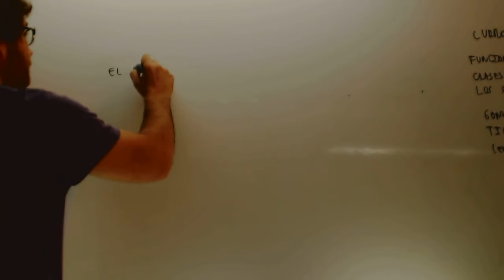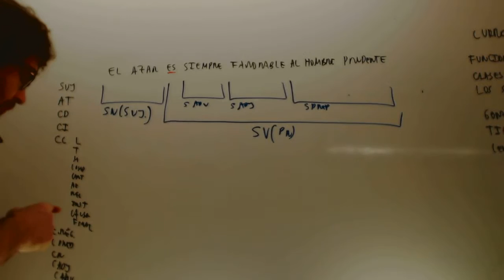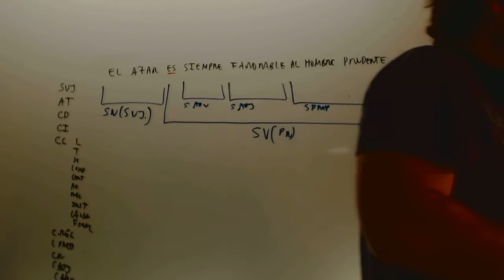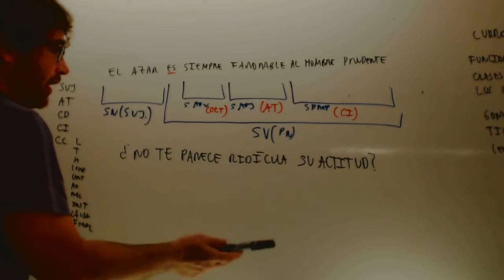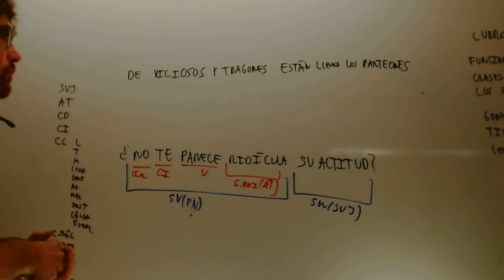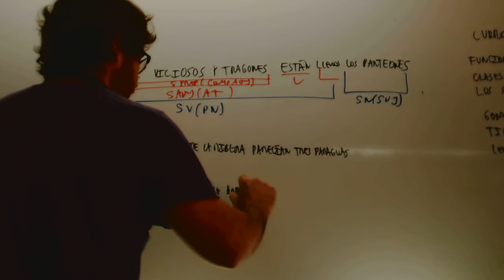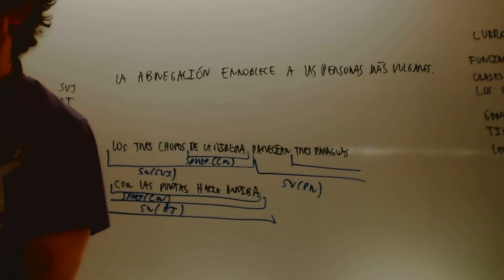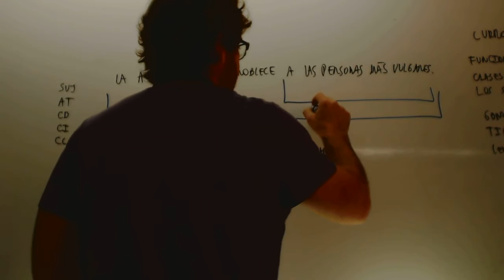Analisis de oraciones abnegacion Lengua 2 ESO Academia Usero Estepona